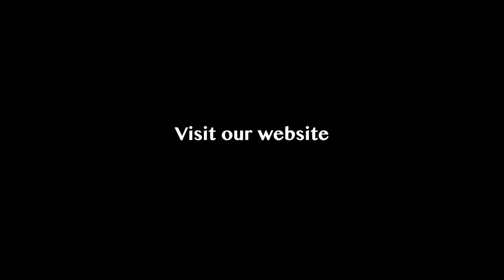WSEN's Spotlight on Shoni Schimmel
- WSEN's Denise Saul chat with Atlanta Dream Rookie Guard Shoni Schimmel.